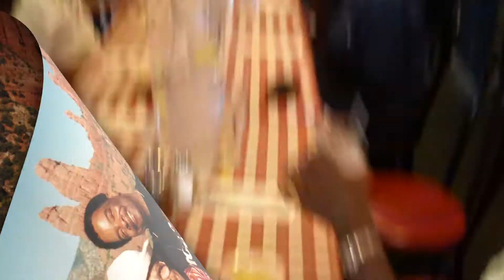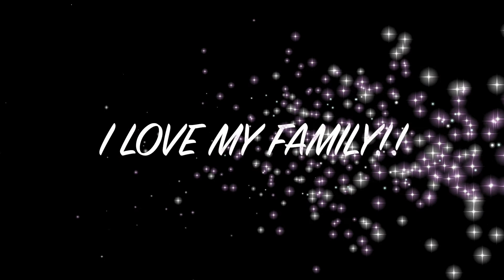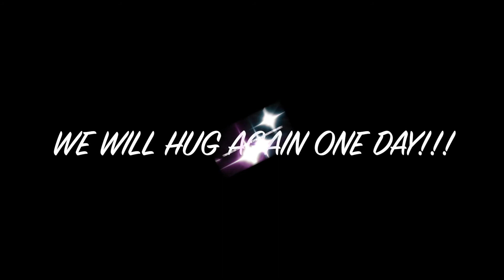OurFamily_2020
Family Pics and Vids